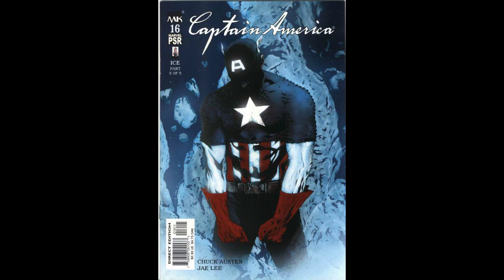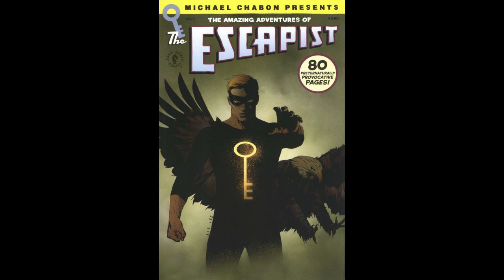Hero Worship - The art of Jae Lee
This is also the second entry for my new series (ahem), "Another Fabulous Lee."  Jae Lee is a multi-talented comic book artist who was born in South Korea in 1972 and came to America five years later with his parents.  His first drawing job was at Marvel Comics where he worked on Namor, the Submariner.  In 1993, he joined a group of major comic artists in initiating Image Comics, where he worked on WildCATS and Youngblood Strikefire, then a year later started on Hellfire, the tale of a fallen angel.  By 1998, he was back at Marvel to work on Inhumans, Sentry, Captain America, Transformers, Fantastic Four, Batman, and Stephen King Dark Tower.  Music is "Winged Fury," by Midnight Syndicate.